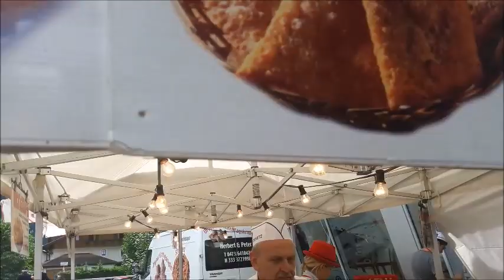Sfilata Campo Tures - Tauferer Mittsommerfest 2018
Tauferer Mittsommerfest ♫ Grande Festa di Ferragosto
Campo Tures 2018